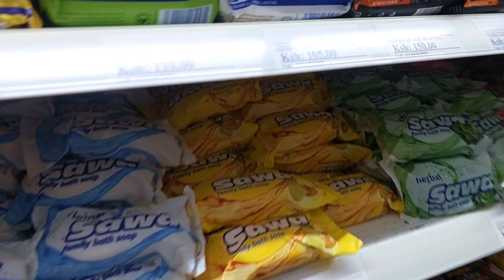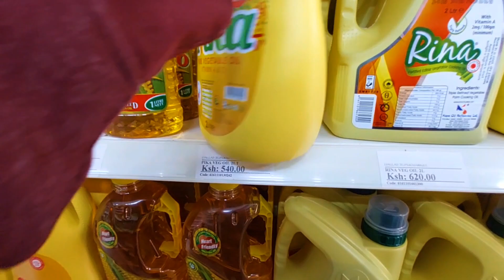A DAY IN THE LIFE//MORNING WALK//GROCERY MINI-HAUL//LIFE WITH A TODDLER// RUNNING A SMALL BUSINESS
I am mercy Ntinyari, I enjoy making lifestyle vlogs, motherhood videos, cooking videos and freelancing content. 🕊️

Let Connect 😘